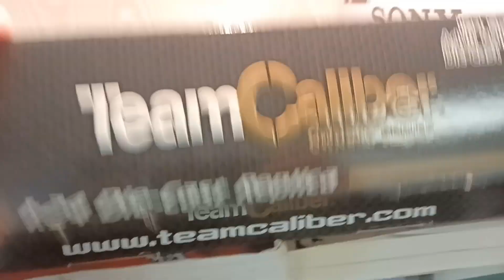Diecast Revell AMT Monogram Action Batman Car Collection 1:24 Joker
music credits   Punch Deck  ( I Cant Stop)